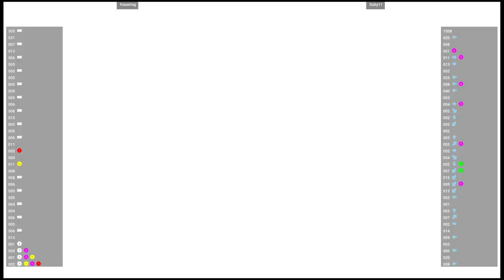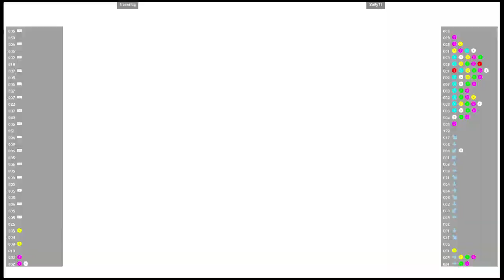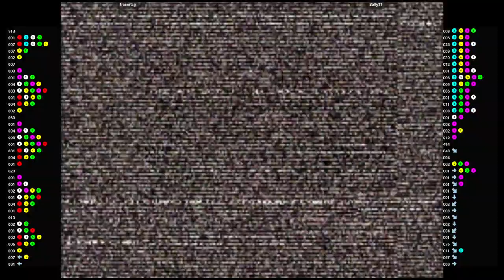CVS2 🆚 frasertag VS Salty11 | Fightcade